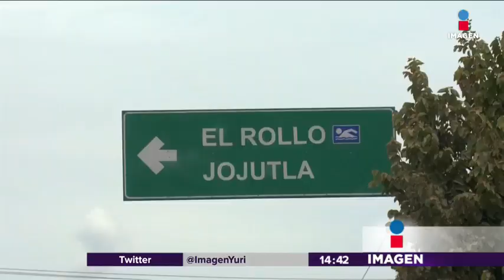'Transparencia Mexicana' niega fideicomiso de Graco Ramírez | Noticias con Yuriria Sierra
Eduardo Bohórquez, Director de 'Transparencia Mexicana', habló con Yuriria Sierra sobre su negativa a presentarse como avales ante la solicitud del fideicomiso de Graco Ramírez.